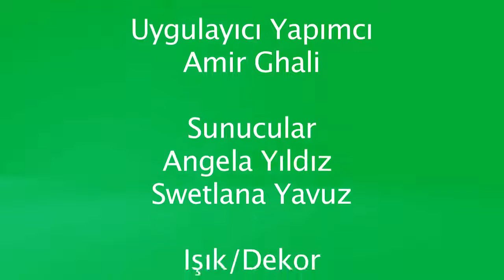Depresyona karşı huzurlu bir aile 2/4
Huzursuz bir ailede yetişen çocuklar depresyona daha yatkın mı olurlar? Huzursuz bir ailede büyüyen çocuklar ve gençlerde ne gibi davranış bozuklukları görülür? Çocukları ve gençleri kötü alışkanlardan korumak için ne yapmak gerekir? Bu konuda anne ve babanın sorumlulukları nelerdir? Depresyon ve stres insanları kötü alışkanlara yöneltir mi? Tanrı'nın sevgisini bilen ve onu çocuklarıyla paylaşan anne ve baba çocuklarına nasıl bir örnek olur? Bu çocuğun karakter gelişimini nasıl etkiler? Kutsal Kitap çocuk eğitimi konusunda bize hangi öğütleri veriyor? Süleyman peygamberin Özdeyişler kitabında bu konuda bize rehber olabilicek hangi ayetleri okuyoruz? Anne ve babasından yeterince ilgi görmeyen çocuklar ve gençlerin hangi zararlı alışkanlara yönelmektedir? Onlara Tanrı'nın gerçeğini ve Kutsal Kitap'ı öğretirsek, onların bize ve çevrelerindeki diğer insanlara karşı davranışları nasıl değişecektir?